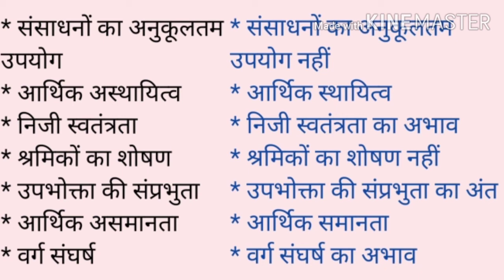पूंजीवादी एवं समाजवादी अर्थव्यवस्था में अंतर